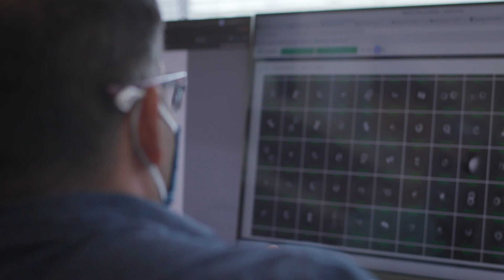Meet a SLU Researcher: Edwin Antony, Ph.D.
Edwin Antony, Ph.D., is an associate professor of Biochemistry and Molecular Biology. Dr. Antony’s research includes how enzymes function within cells and how they recognize damage to DNA that can cause diseases such as cancer. Dr. Antony includes SLU undergraduate students in this vital research.